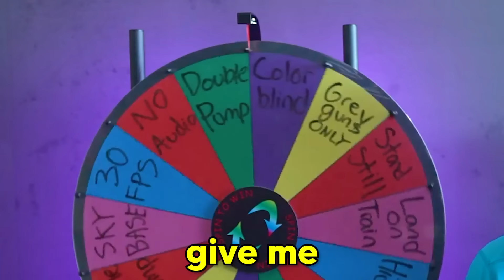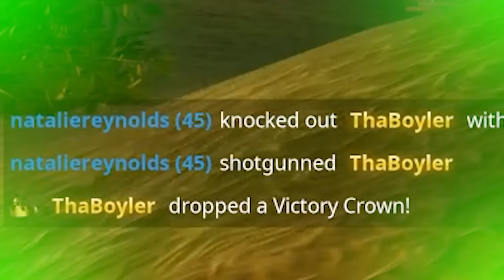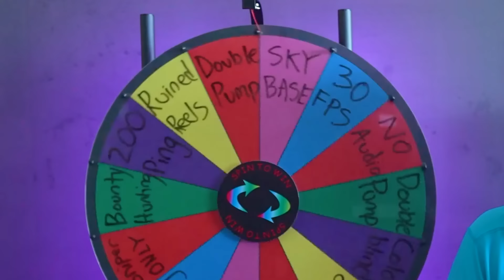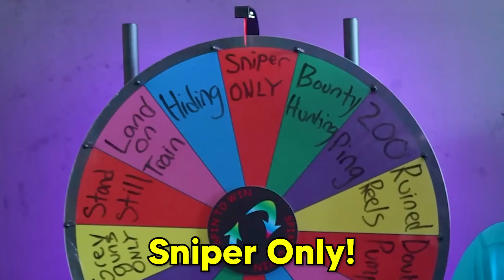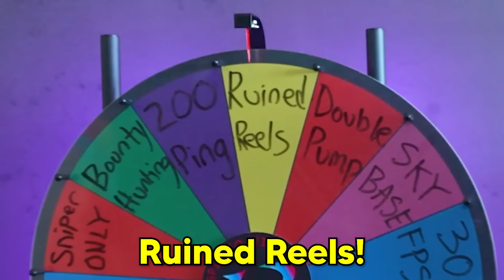I Beat Impossible Fortnite Challenges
I Tried Dumb Ways To Rank Up!

Todays video I tested the Dumbest Methods, TikTok Advice, and even Weirdest Ways To Get To Unreal Rank In Fortnite!